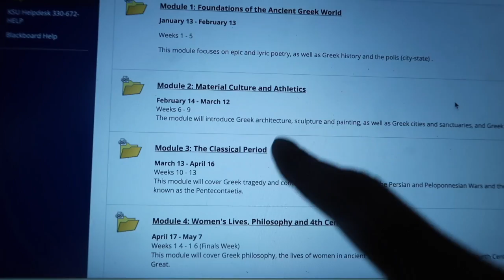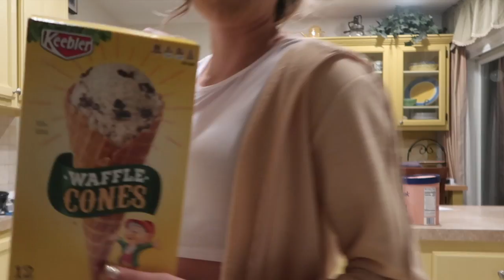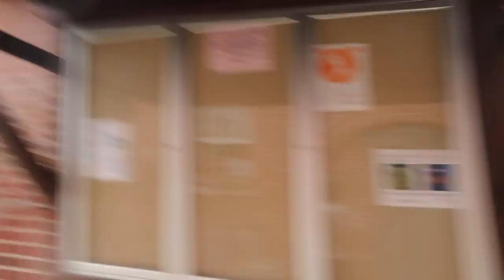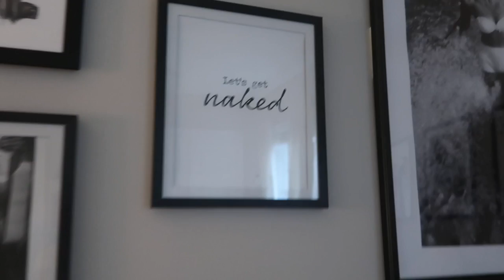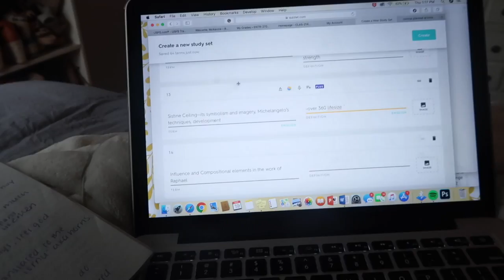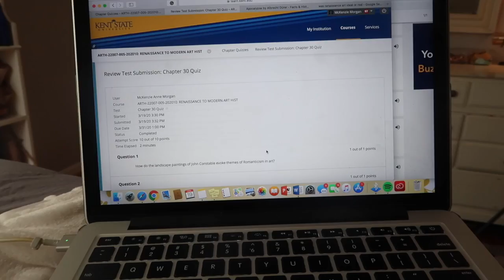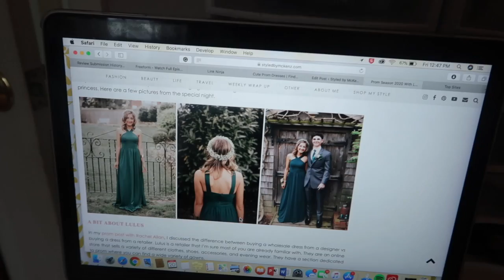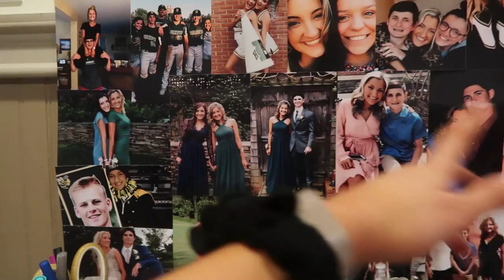WEEK IN MY LIFE // college move out, online classes, room tour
You guys I'm going cray cray! This will likely be my last week in my life for a bit. I'm wanting to switch over to every few days/daily vlogs so that I have something to do and you have something to watch. We'll see how that goes. This week I moved out of college, tore apart my room and reorganized it (should've shown you more befores but it was so bad), and chat all about my online classes and how those are working for me. I'm going stir crazy by the end of the week with not as much happening except staring at my phone. Enjoy this crazy long vlog xoxo.

For weekly vlogs, I'm going to try my best and start adding timestamps in the description so you can move around throughout the days of the week. I know some days get redundant or you may want to skip over to get to one specific part, especially this week.

SUNDAY (start-8:13)— first photoshoot at home, madison comes home, grocery shopping
MONDAY (8:13-23:00)—babysitting, last-minute shopping, how my online classes work
TUESDAY (23:00-28:45)— moving out of college
WEDNESDAY (28:45-49:05)— redoing my room, room tour, shooting prom dresses, moms birthday
THURSDAY (49:05-1:05:39)—cook with me, first day of "class", exams
FRIDAY (1:05:39-1:12:00)— shooting prom dresses, enjoying the sun
SATURDAY (1:12:00-end)— eating, going crazy, eating, going crazy